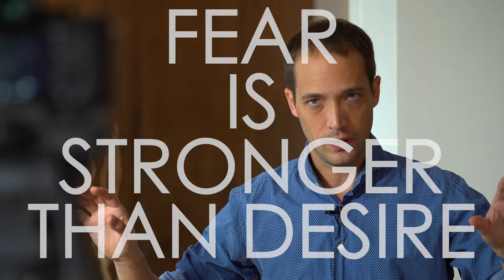恐怖を自分の部下にしてみた メンタルを強くする話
どうやって恐怖とちゃんと付き合えるのかというお話をさせていただきます。２パートとなりますので、もしよかったら、PART TWOもご覧ください。

本当に自分が「大好きなコト」で仕事ができる時代だと思うのでぜひFOLLOW YOUR HEART!

ぜひ、SNSでのフォローもよろしくお願いします！

マイナビ 志望動機 履歴書 仕事　平成生まれ　平成ビジネス　ビジネススクール　職務経歴書　新入社員 20代　今の就活の話を聞く - 割とドライで現実的な就職活動って?　メンタル強化　恐怖をなくす方法　恐怖　恐怖を部下にする　恐怖を自分の部下にする　怖い　偏桃体